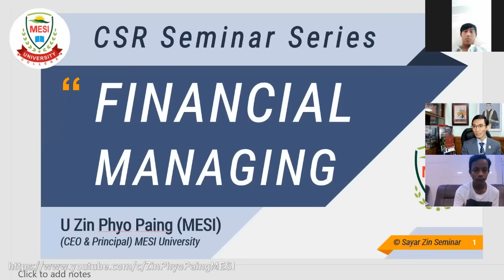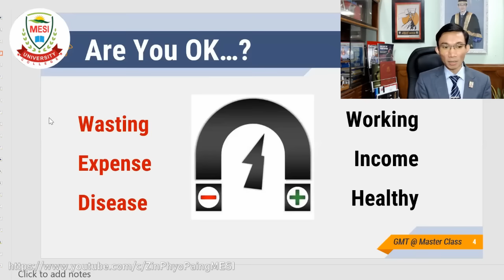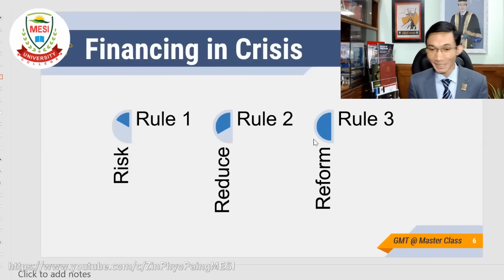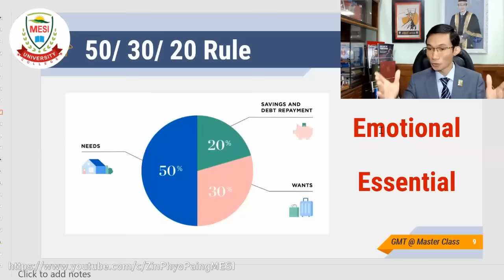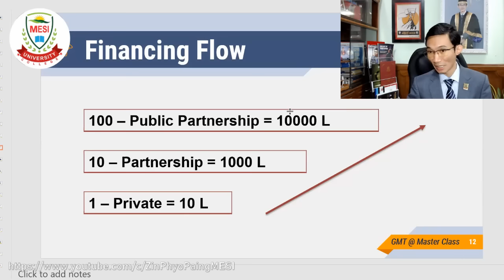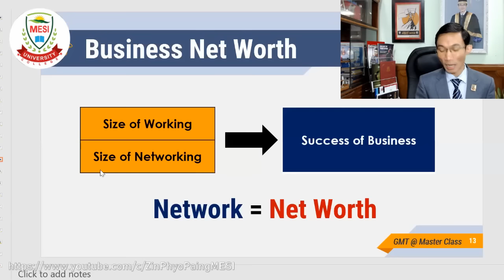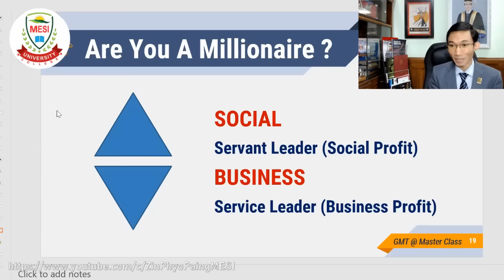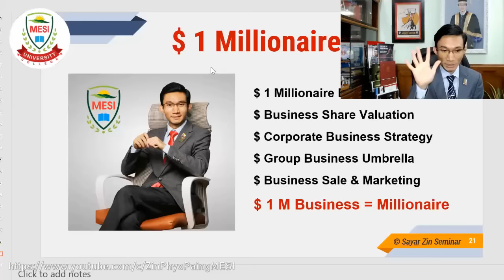ငွေကြေးစီမံခန့်ခွဲခြင်း Financial Managing - ဆရာဇင်ဖြိုးပိုင် MESI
သင်တန်းများစုံစမ်းလိုပါက MESI Facebook Page Messenger Link
m.me/EntrepreneurSME